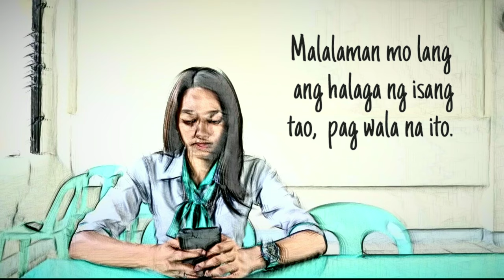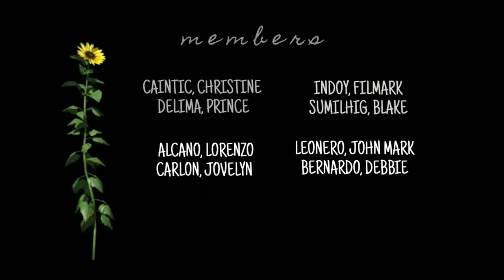Halaga - Short Film Brokenshire College Torl 12 GENEROSITY SY BATCH 2019-2020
From grade 12 Generosity in Brokenshire College of Toril

Special thanks to:
Fimark Indoy- Leading man
Nichole Blake Sumilhig- Leading lady
Jovelyn Carlon- 2nd Leading lady

And to all the members:
Prince Lowell Delima
John Mark Leonero
Lorenzo Alcano
Debbie Bernardo

without y'all this would be nothing! so thankyouu